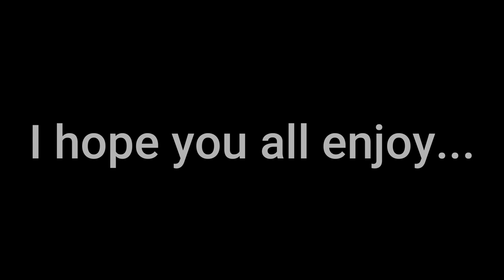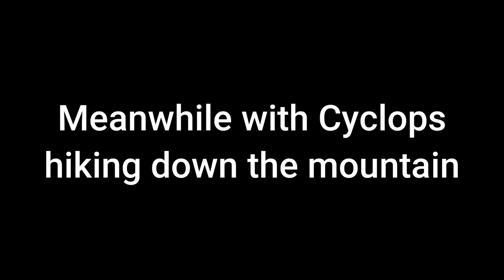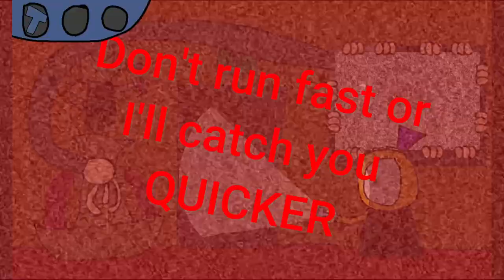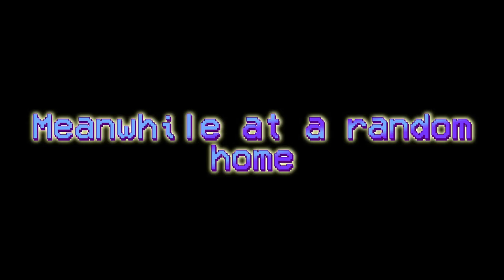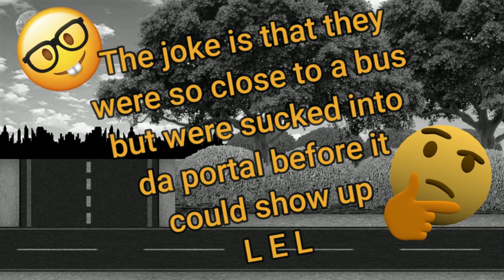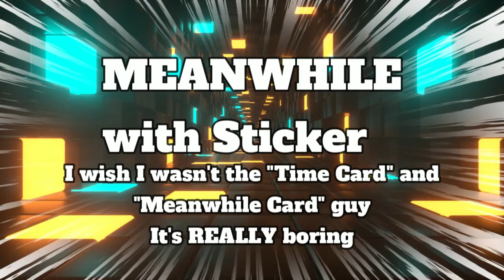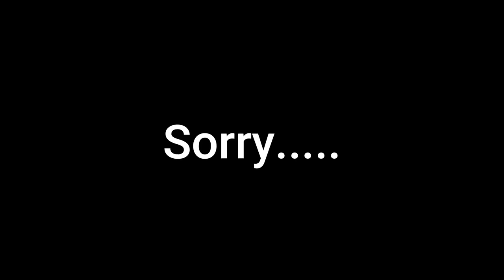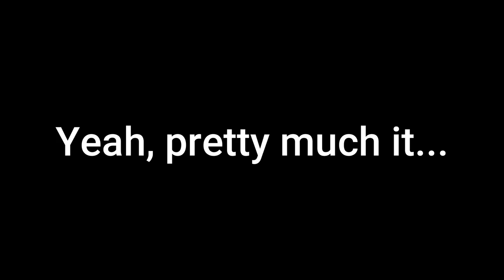The FUTURE of Frank's Cool Remote (or lack there of)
This video was EXTREMELY hard for me to make... but this is for the best. I will most likely reuse some characters from this for other things Frank related. All I know is that I'm gonna move on from this now. Goodbye Frank's Cool Remote...